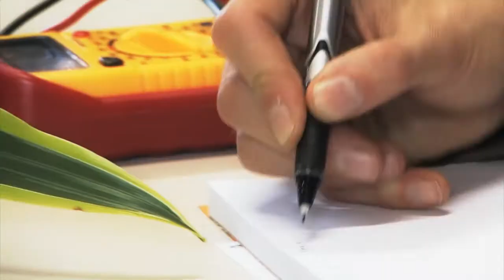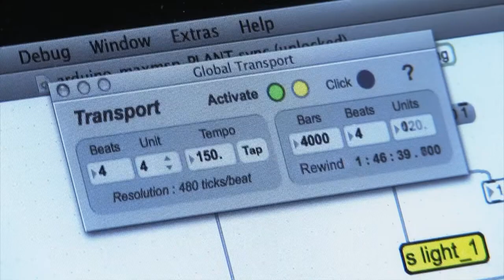Sound of Science. Green On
PAV / Attività Educative e Formative
Educational and Training Activities
Workshop_24 SOUND OF SCIENCE, Green On

Videography, post-production
Andrea De Taddeo